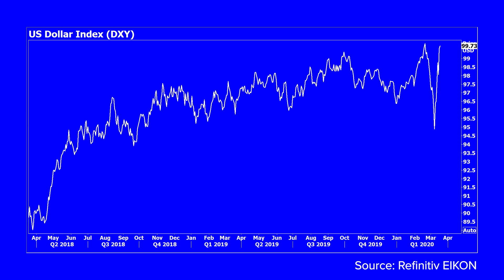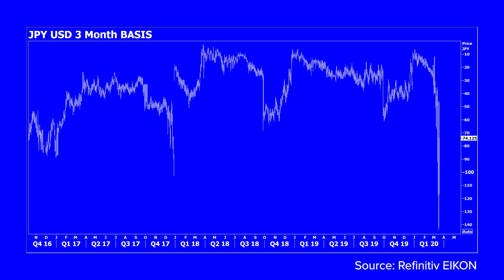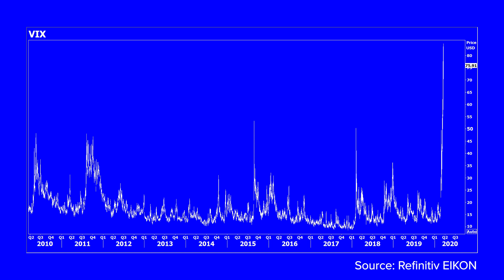From Economic Shock to VAR Shock Flash Update | The Corona Correction | Refinitiv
The nature of the sell-off has transitioned over the last week, with the surge in long-dated US yields and US dollar strength suggesting that funding issues and smart-beta unwind are adding to the underlying economic shock.

See the full series and access expert data-driven insights and news from Refinitiv

About Refinitiv: For new insights on artificial intelligence (AI), digitalization, big data, risk management, compliance, fighting financial crime and the future of trading and investing, visit our insights hub Refinitiv is one of the world’s largest providers of financial markets data and infrastructure, serving over 40,000 institutions in approximately 190 countries. It provides leading data and insights, trading platforms, and open data and technology platforms that connect a thriving global financial markets community – driving performance in trading, investment, wealth management, regulatory compliance, market data management, enterprise risk and fighting financial crime.

About Real Vision™: Real Vision™ is the destination for the world’s most successful investors to share their thoughts about what’s happening in today's markets. Think: TED Talks for Finance. On Real Vision™ you get exclusive access to watch the most successful investors, hedge fund managers and traders who share their frank and in-depth investment insights with no agenda, hype or bias. Make smart investment decisions and grow your portfolio with original content brought to you by the biggest names in finance, who get to say what they really think on Real Vision™.